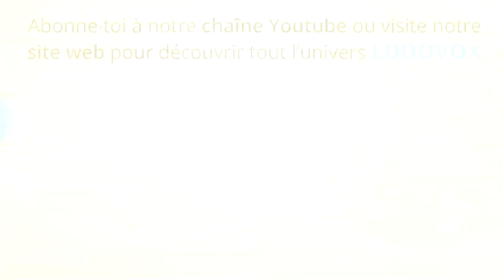Paris Est Ludique 2018 - Moonsun - Elemon Games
Ludovox est à Paris pour couvrir l’édition 2018 du Festival Paris Est Ludique.

Nous voilà sur le stand de Elemon Games où Karim nous parle de Moonsun.

Retrouvez toute la couverture du PEL 2018 sur Ludovox par

Crédits musique générique :
Beach Boys- I get Around